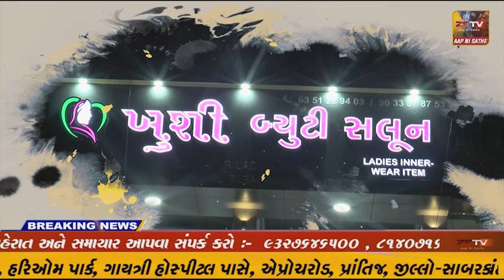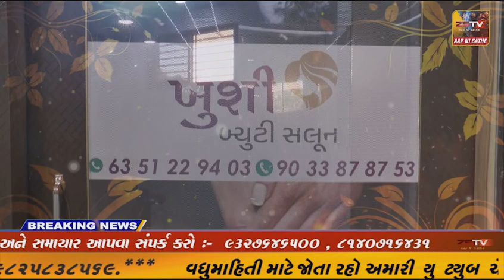જામનગર જિલ્લાનાં કેટલાંક ગ્રામ્ય વિસ્તારોમાં નોંધપાત્ર વરસાદ વરસ્યો છે.